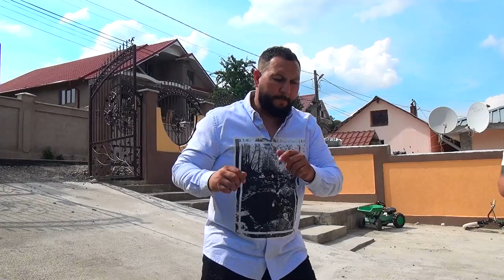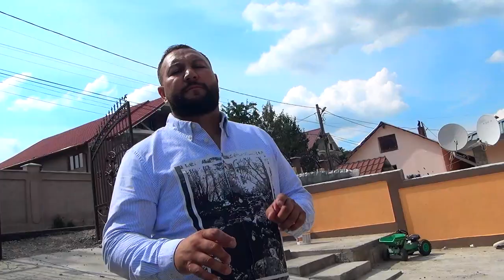Petrisor de la Bacioi Tel:0745/831.378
▂ ▃ ▄ ▅ ▆ ▇ █ - Bogdan Full Production - █ ▇ ▆ ▅ ▄ ▃ ▂
@Boaca Bogdan-Fotograf si Videograf de nunta TV
Daca ti-a placut, te invit sa asculti playlist-ul meu :
Booking & Licensing :
sau la nr.  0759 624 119

©️ [COPYRIGHT Boaca Bogdan-Fotograf si Videograf de nunta TV ], 2021.
Echipament Profesional Sony Full HD 3D
Studio Sony
Filmari nunti, botezuri si alte evenimente.
Fotografii si albume personalizate.
Productie de videoclipuri muzica
Nu copia sau reposta videoclipul, daca îti place adauga-l la favorite!